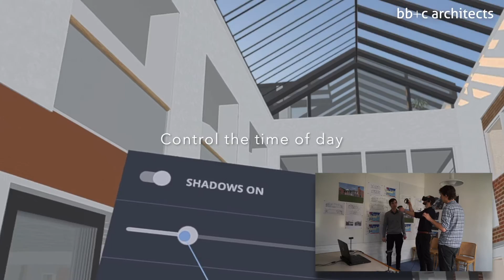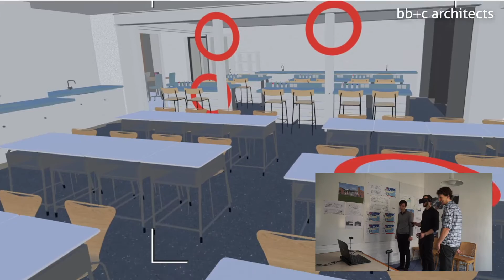Virtual reality design by bb+c architects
A brand new way to experience architectural design by BB&C Architects Limited using Oculus Rift.  for more information.